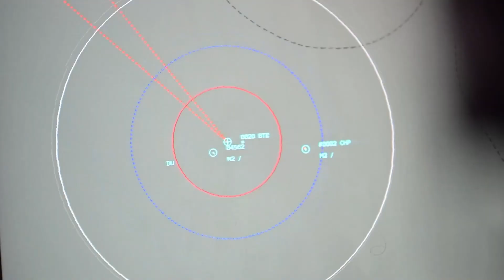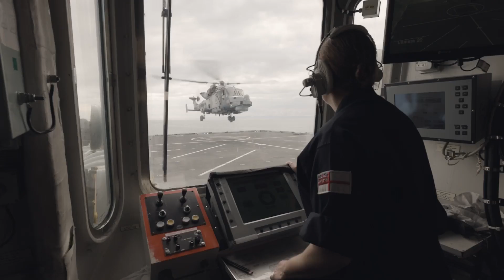Formidable Shield 23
Formidable Shield 23 saw more than 20 ships, 35 aircraft, and nearly 4000 Allied military personnel from 13 NATO nations come together to test missiles, systems, sensors and software against ballistic, subsonic and supersonic targets in a realistic, live-fire mission rehearsal event.